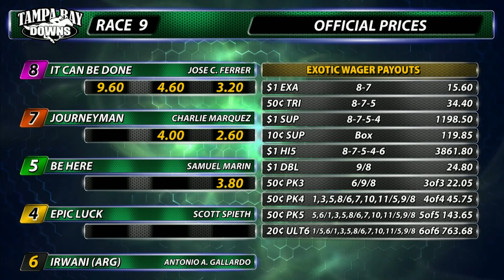March 17, 2024: Race 9